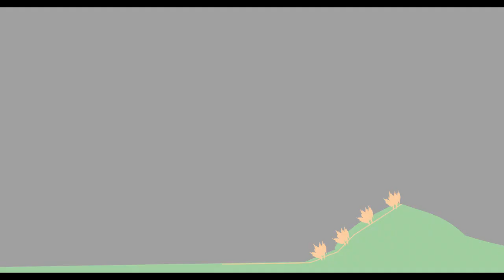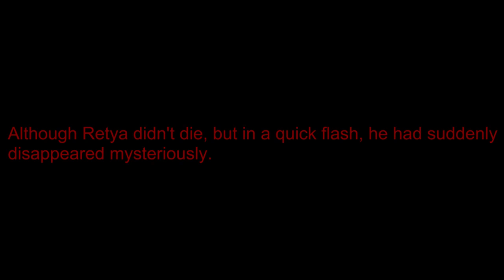Efta - Retya Bahamut versus Matsuo Amaterasu (HAPPY BIRTHDAY OLIVIA AND LEMON)